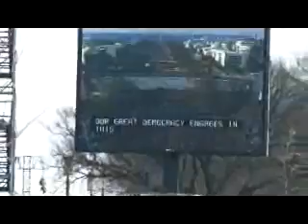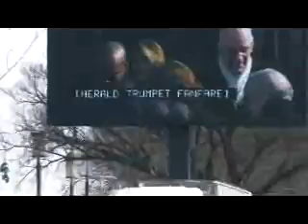President Obama's Inaguration 2009 Vid. 1 of 2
Test vid will be in HD soon.